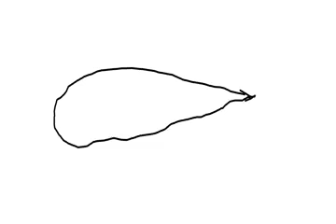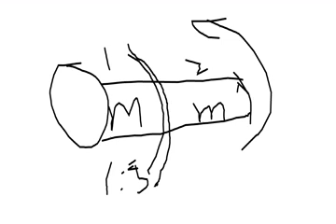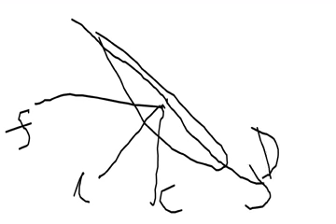BLADE ELEMENT THEORY PART II